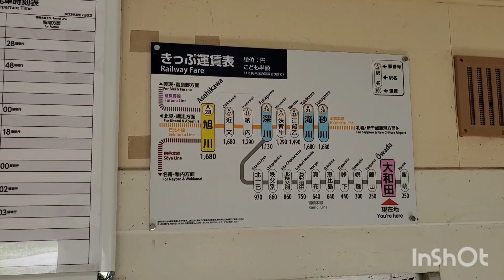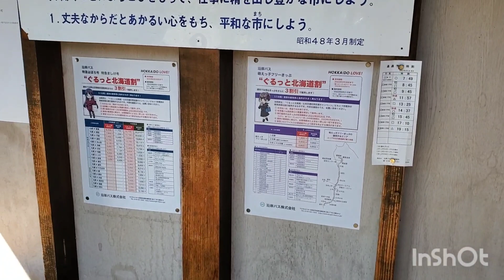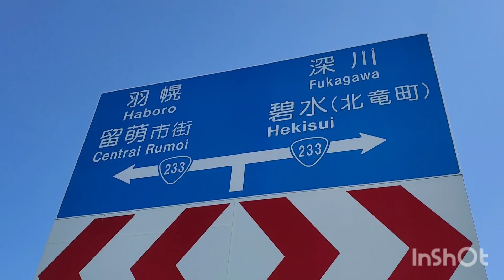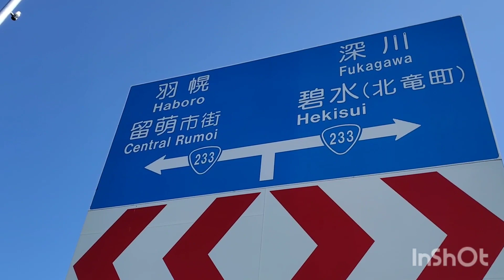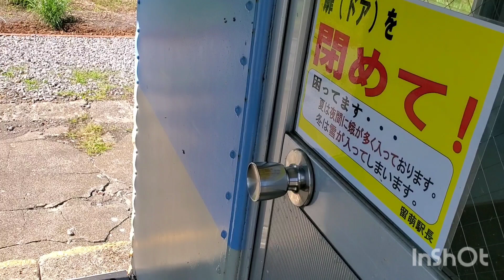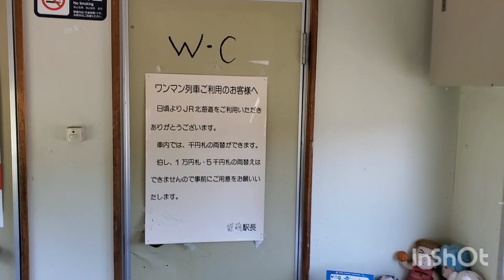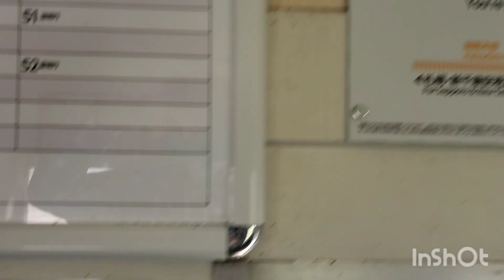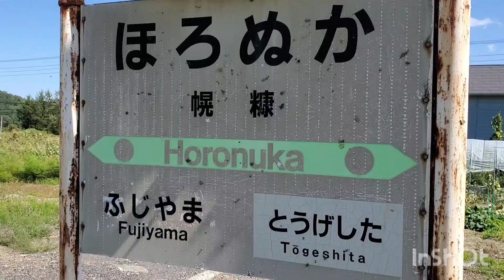自ら訪問シリーズ（２７） 幌糠駅（留萌本線）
留萌本線の幌糠駅です。駅の周りには農業用倉庫がありました。近くに高速道路のICもありました。